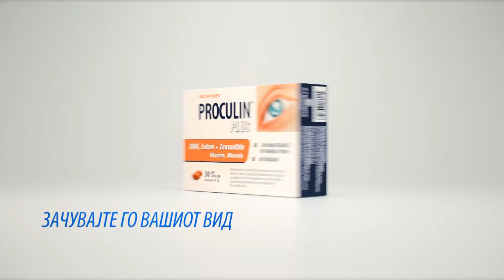Proculin PLUS меки капсули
Меки капсули Proculin PLUS, додаток во исхраната.

Proculin PLUS претставува идеално избалансирана формула којашто содржи витамини, минерали, лутеин, зеаксантин и DHA, наменети за одржување нормален вид и за заштита на клетките од оксидација (антиоксиданс).

Proculin PLUS линија за комплетна нега на очите!